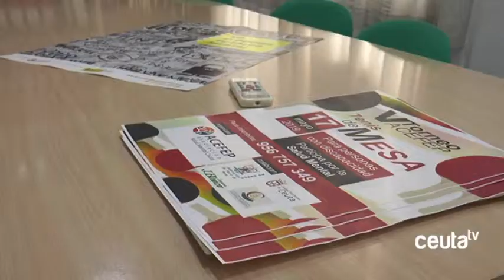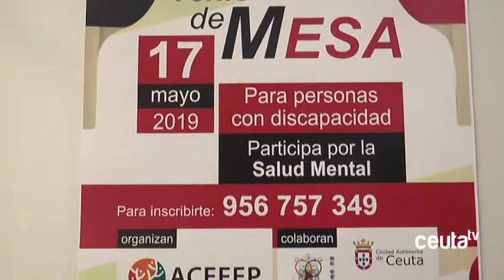28 personas inscritas en el V Torneo de Tenis de Mesa de ACEFEP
La Asociación Salud mental Ceuta ACEFEP, celebrará el próximo 17 de mayo su V Torneo de Tenis de Mesa. Tendrá lugar en el IES Luis de Camoens desde las 16:30 h. Se han inscrito 28 personas pertenecientes a distintas entidades como Plena Inclusión, ACEFEP, Down Ceuta y Autismo Ceuta.